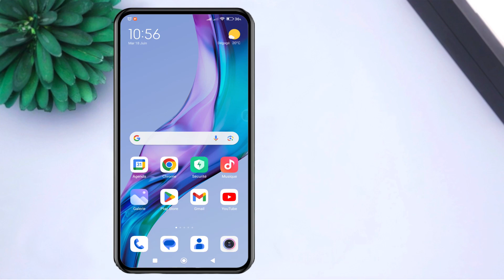Comment verrouiller l'écran sans utiliser le bouton d'alimentation sur Xiaomi Redmi 9